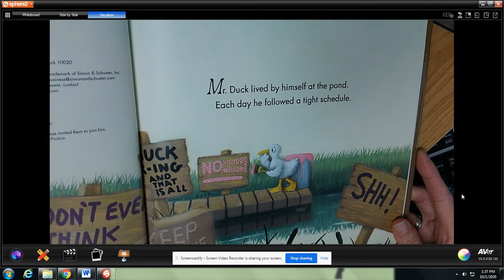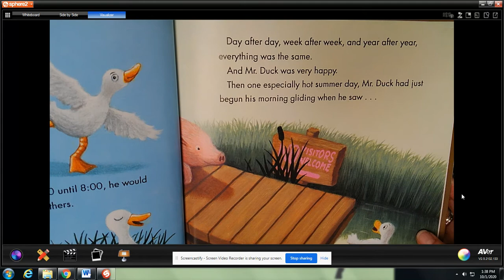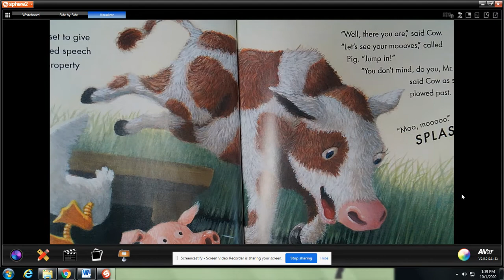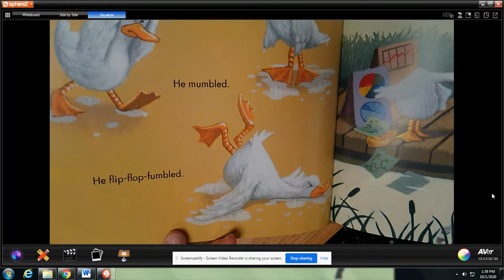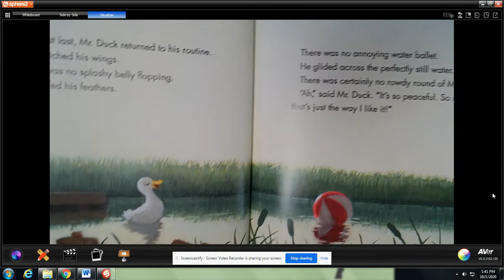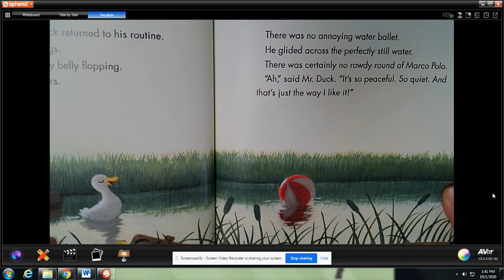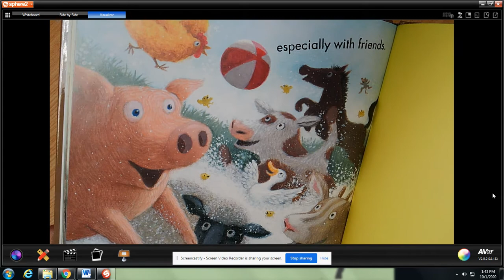MR. Duck Means Business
By. Tammi Sauer
2.1 AR # 143603

Mr. Duck enjoys a quiet morning routine on his private pond every day until other animals mistakenly think he has invited them to join him.